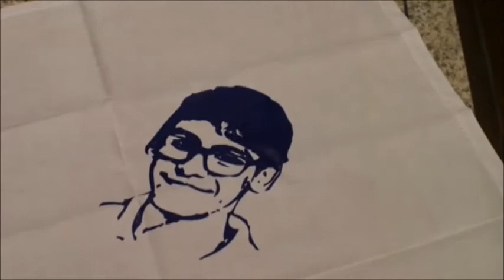Alvarito en serigrafía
Printing a neckerchief with a portrait of Álvaro Manuel Conrado Dávila, age 15,  killed by Ortega-Murillo forces, Managa April 20, 2018.